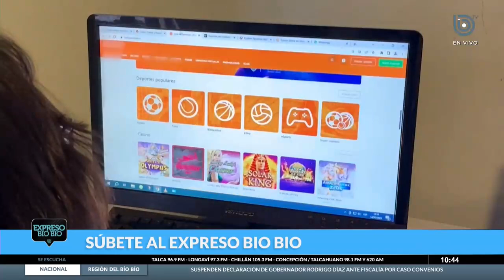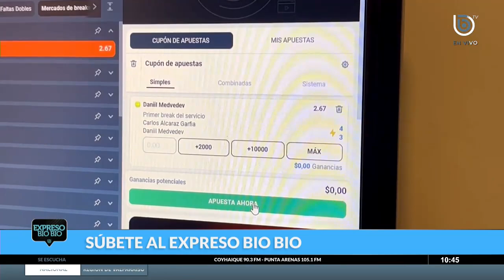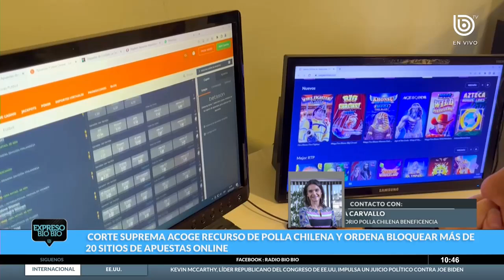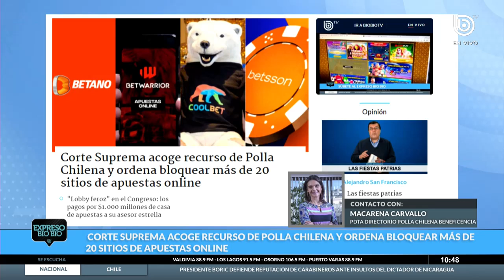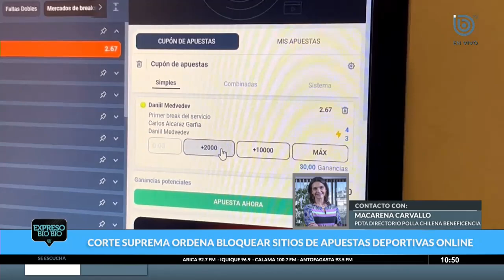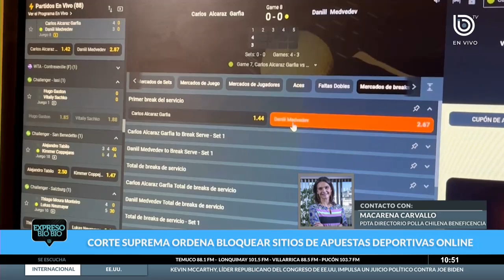Presidenta Polla Chilena por recurso que bloquea sitios de apuestas online: "Son ilegales"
La Corte Suprema acogió el recurso de protección presentado por la Polla Chilena de Beneficencia y ordenó a la empresa de telecomunicaciones Mundo Pacífico bloquear el acceso, desde Chile, a más de 20 sitios de apuestas online. Frente a esta situación, en Expreso Bío Bío nos comunicamos con Macarena Carvallo, directora de la empresa encargada de la administración de los juegos de azar en Chile.

Carvallo comentó que se interpuso un recurso contra todos los proveedores de internet, pero sólo se acogió en Concepción. “Interpusimos también recursos de protección acá en Santiago, en su momento, en conjunto, en aquellos proveedores que tienen domicilio en Santiago. Pero, la Corte de Apelaciones los declaró inadmisibles porque consideró que no era la vía idónea, sino que debíamos seguir el curso civil”.